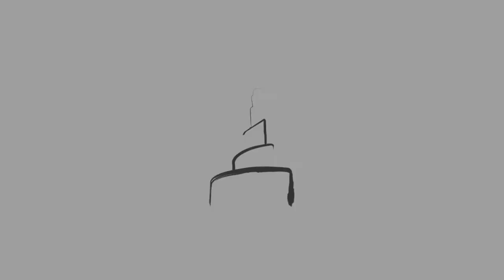Asking Allah for Good & Seeking Refuge from Evil - Sh. Shabir Ahmed Allana [HD]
Insight into a comprehensive supplication of the Messenger of Allah (ﷺ) by Sh. Shabir Ahmed Allana.
Khutbah @ Masjid Bin Zaid